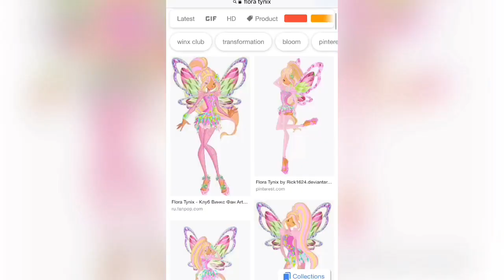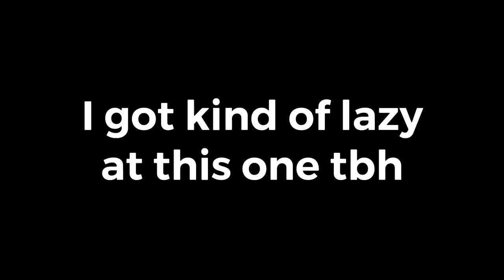Tight Pantix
I hate that I put effort into this

credits
WinxClubEnglish
official channels

song: Tight Pants remix by Titus Jones (original by Leslie Hall)